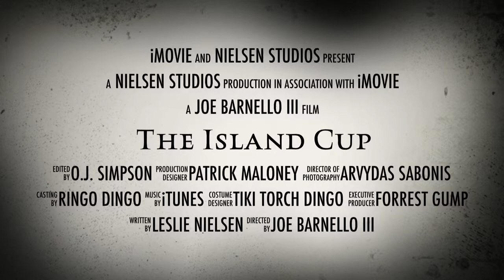The Island Cup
Nantucket vs Martha's Vineyard preview